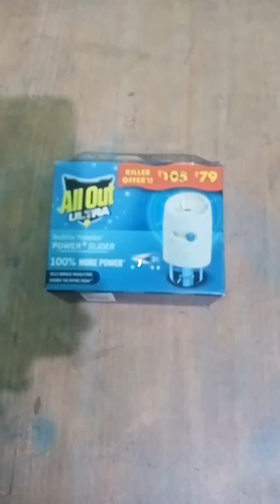Cat pencil case